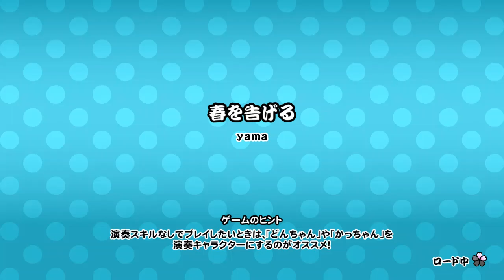【太鼓の達人 NS1】春を告げる（ふつう）【オート動画】